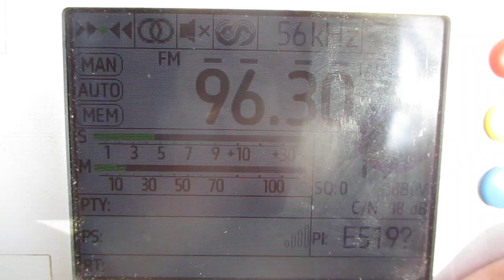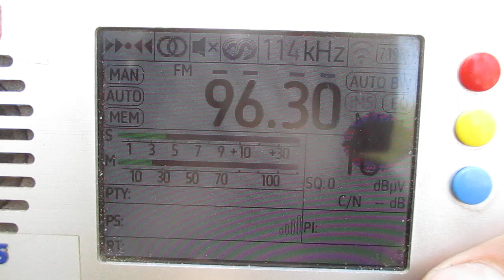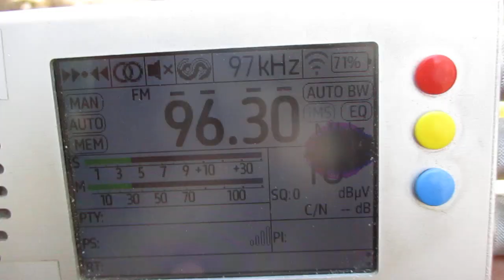96.3 h SR P2 (Skellefteå/Prästfäbodsberget)(Sweden)(Västerbotten)~622km 316° 243 m 60 kW(ERP)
Tropo

receiver:TEF 6686 (Portable)
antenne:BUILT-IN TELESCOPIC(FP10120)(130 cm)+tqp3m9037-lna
location:Priozersk(SPb-Region)
time 09:49-10:44 GMT (12:49-13:44 MSK)
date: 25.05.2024